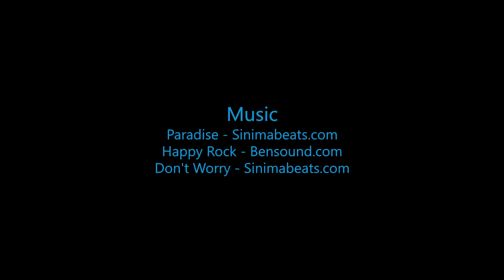Jen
Swoopware: Adventure Tour Video - Jen